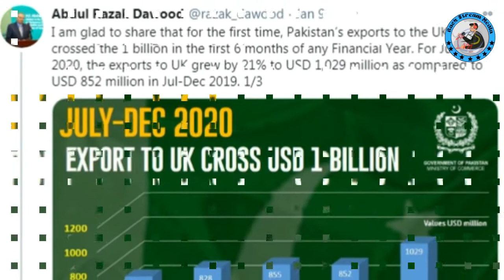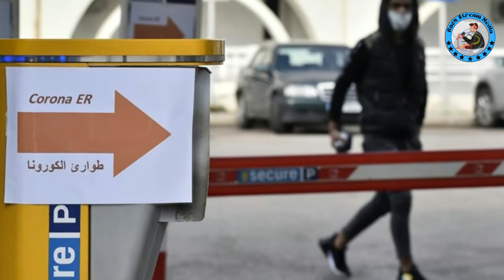Hunting of Markhor and Pakistan's Export with UK | Chines first make Bullet Train for Coldest area